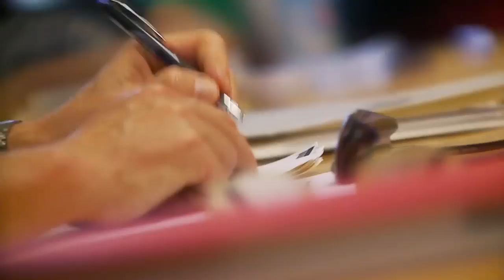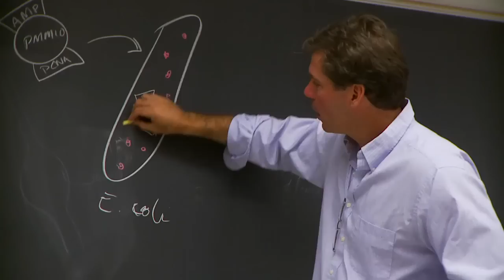Wesleyan Graduate Liberal Studies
A glimpse into the Graduate Liberal Studies experience at Wesleyan University in Middletown, Connecticut. Four students and four instructors talk about what it is that makes the program so great, and the ways that the experience has enhanced their lives.